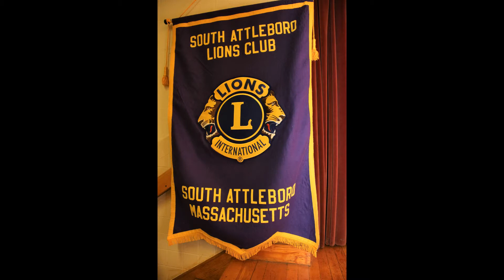South Attleboro Lions Club GQ Dinner 11,156,17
33rd Annual Desmarais/Quilitzsh Thankgiging Dinner for the Elderly